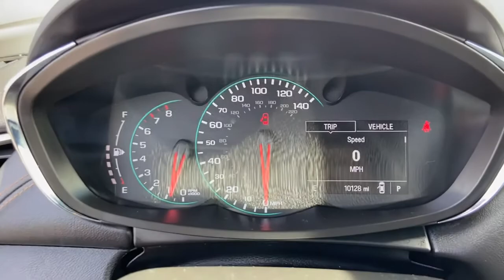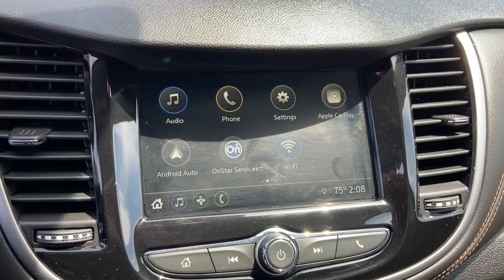2019 Chevrolet Trax Chesaning, Flint, Owosso, Saginaw, Lansing, MI 23251107P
Used 2019 Chevrolet Trax available in Chesaning, Michigan at Garber Chevrolet Buick of Chesaning. Servicing the Flint, Owosso, Saginaw, Lansing, MI area.

12709 W. Brady Rd

Clean CARFAX. 16 Aluminum Wheels, Deep-Tinted Rear Glass Windows & Liftgate, Electronic Automatic Cruise Control, Exterior Parking Camera Rear, Preferred Equipment Group 1LS, Security system, Speed-sensing steering, Spoiler, Tint & Cruise Package, Variably intermittent wipers.brbrNightfall Gray Metallic 2019 Chevrolet Trax LS FWDbrbrPriced below KBB Fair Purchase Price! Odometer is 8775 miles below market average! 26/31 City/Highway MPG